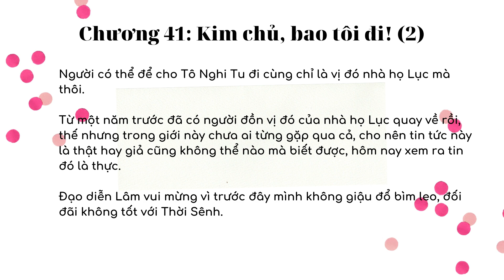THỜI SINH CA - Chương 41.2